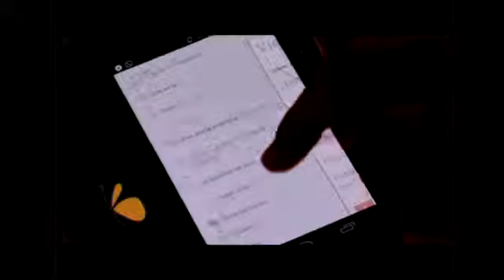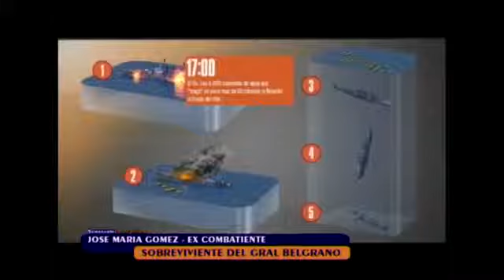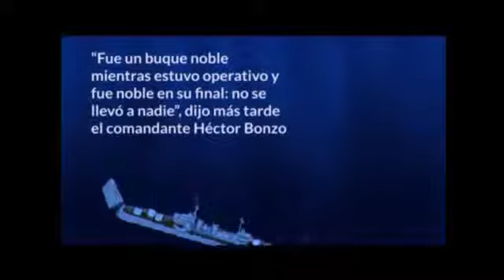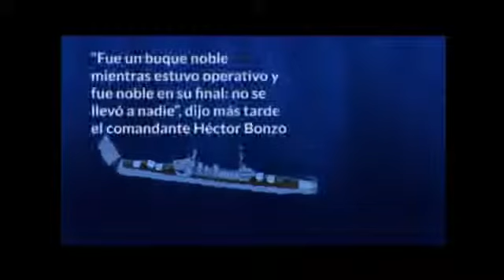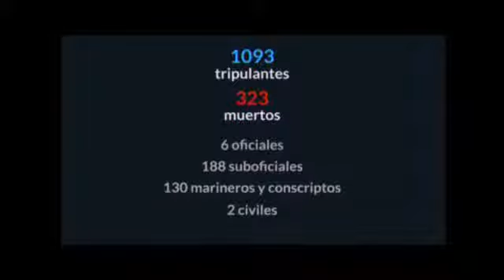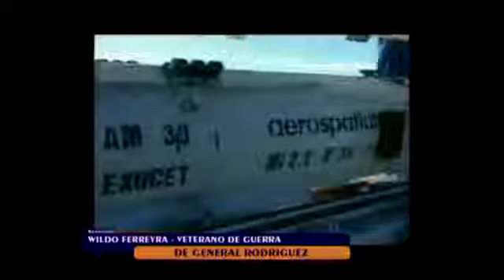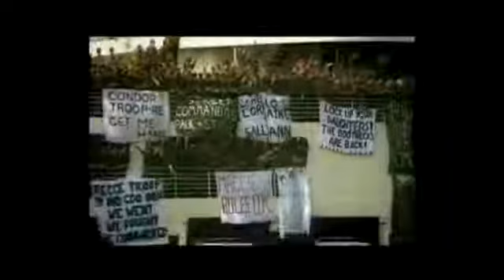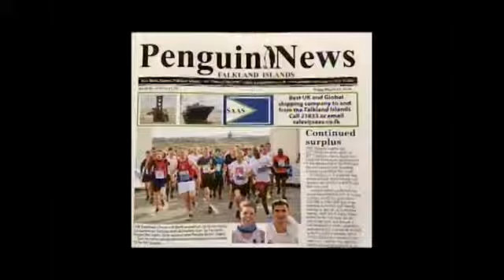Semanario Actualidad Magazine. Emitido el 13/04/18